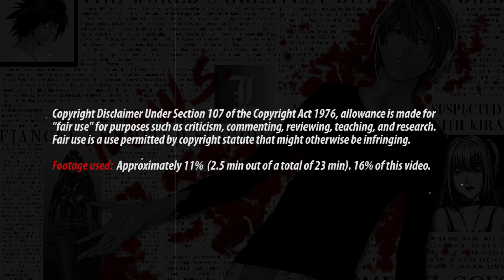DEATH NOTE Episode 12: Love | REACTION/REVIEW | *First Time Watching*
First time watching Death Note. This is our Reaction to and Review of the 12th episode of Death Note. Let's see what it's all about!

DEATH NOTE Episode 12: Love | REACTION/REVIEW | *First Time Watching* - S01EP12

Timestamps:
0:00 Disclaimer I
0:36 Intro & Questions
2:33 Disclaimer II
2:38 Reaction
7:43 Review
14:54 Outro

About
Death Note is a Japanese manga series written by Tsugumi Ohba and illustrated by Takeshi Obata. The story follows Light Yagami, a teen genius who stumbles across a mysterious otherworldly notebook: the "Death Note", which belonged to the Shinigami Ryuk, and grants the user the supernatural ability to eliminate anyone whose name is written in its pages. The series centers around Light's subsequent attempts to use the Death Note to rid the world of individuals whom he deems morally unworthy of life to change the world into a utopian society without crime, using the alias of a god-like vigilante named "Kira", and the subsequent efforts of an elite task-force of law enforcement officers, consisting of members of the Japanese police force, led by L, an enigmatic international detective whose past is shrouded in mystery, to apprehend him and end his reign of terror.

The anime was developed by studio Madhouse and directed by Tetsurō Araki.

Or buy it.

/Mindgasm